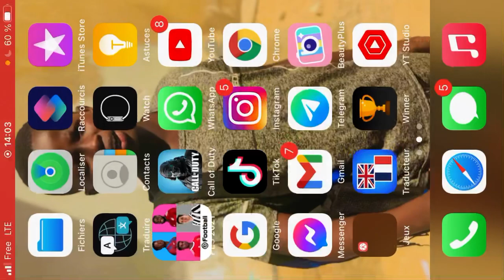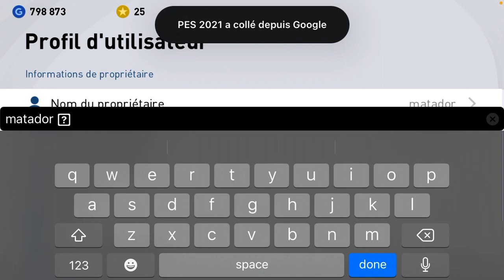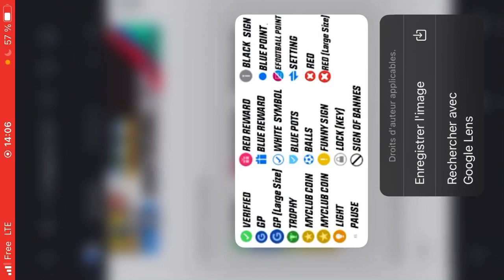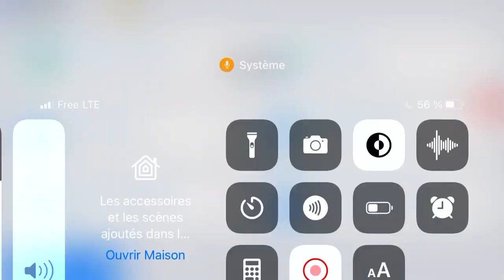Comment mettre des emojis sur ton nom dans PES MOBILE😨